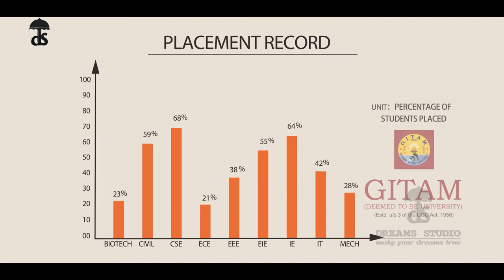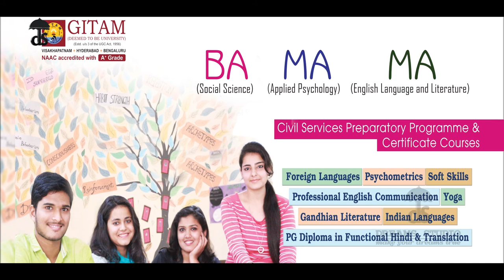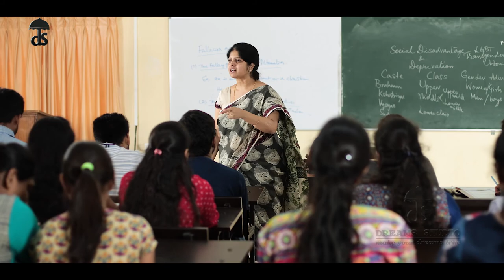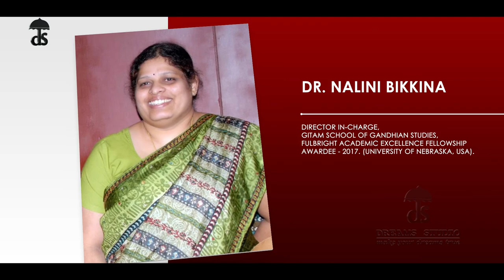GITAM SCHOOL OF GANDHIAN STUDIES PRESENTATION FILM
A creative designed by Dreams Studio Visakhapatnam Videography / Photography / Post Production